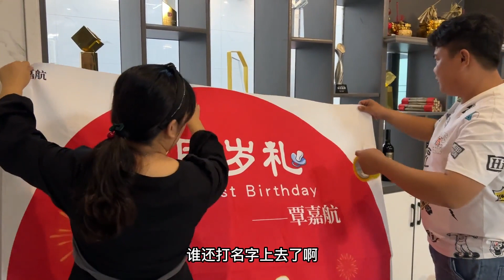老肥特意给小航航安排抓周，大家伙都过来帮忙，现场好热闹【农人老肥】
本视频是完全原创拍摄的短剧，绝对没有任何不良引导或危险行为。老肥村欢乐日常☛☛☛
小航航过生日，老肥特意给他安排抓周